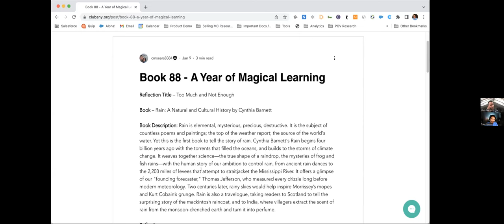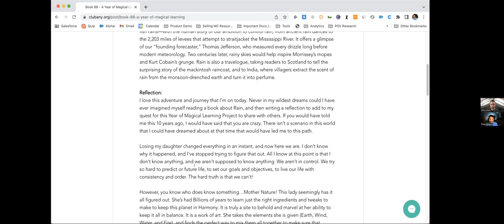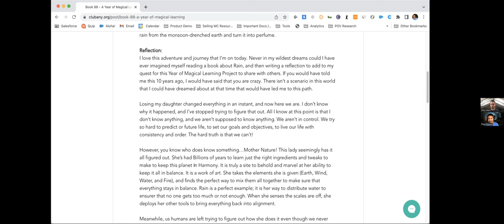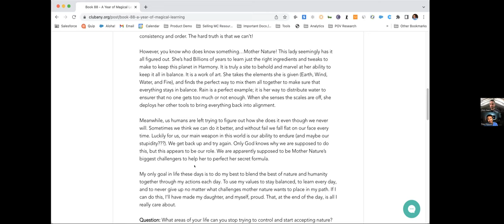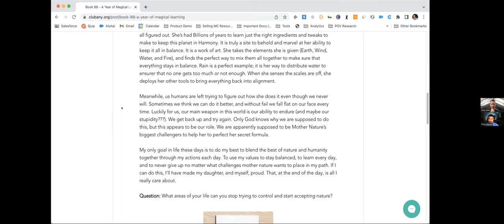YOML 88: Rain: A Natural and Cultural History by Cynthia Barnett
Reflection Title
Too Much and Not Enough

Book
Rain: A Natural and Cultural History by Cynthia Barnett

Book Description
Rain is elemental, mysterious, precious, destructive. It is the subject of countless poems and paintings; the top of the weather report; the source of the world's water. Yet this is the first book to tell the story of rain. Cynthia Barnett's Rain begins four billion years ago with the torrents that filled the oceans, and builds to the storms of climate change. It weaves together science—the true shape of a raindrop, the mysteries of frog and fish rains—with the human story of our ambition to control rain, from ancient rain dances to the 2,203 miles of levees that attempt to straitjacket the Mississippi River. It offers a glimpse of our "founding forecaster," Thomas Jefferson, who measured every drizzle long before modern meteorology. Two centuries later, rainy skies would help inspire Morrissey’s mopes and Kurt Cobain’s grunge. Rain is also a travelogue, taking readers to Scotland to tell the surprising story of the mackintosh raincoat, and to India, where villagers extract the scent of rain from the monsoon-drenched earth and turn it into perfume.

Reflection
I love this adventure and journey that I’m on today. Never in my wildest dreams could I have ever imagined myself reading a book about Rain, and then writing a reflection to add to my quest for this Year of Magical Learning Project to share with others. If you would have told me this 10 years ago, I would have said that you are crazy. There isn’t a scenario in this world that I could have dreamed about at that time that would have led me to this path.

Losing my daughter changed everything in an instant, and now here we are. I don’t know why it happened, and I’ve stopped trying to figure that out. All I know at this point is that I don’t know anything, and we aren’t supposed to know anything. We aren’t in control. We try so hard to predict or future life, to set our goals and objectives, to live our life with consistency and order. The hard truth is that we can’t!

However, you know who does know something…Mother Nature! This lady seemingly has it all figured out. She’s had Billions of years to learn just the right ingredients and tweaks to make to keep this planet in Harmony. It is truly a site to behold and marvel at her ability to keep it all in balance. It is a work of art. She takes the elements she is given (Earth, Wind, Water, and Fire), and finds the perfect way to mix them all together to make sure that everything stays in balance. Rain is a perfect example; it is her way to distribute water to ensure that no one gets too much or not enough. When she senses the scales are off, she deploys her other tools to bring everything back into alignment.

Meanwhile, us humans are left trying to figure out how she does it even though we never will. Sometimes we think we can do it better, and without fail we fall flat on our face every time. Luckily for us, our main weapon in this world is our ability to endure (and maybe our stupidity???). We get back up and try again. Only God knows why we are supposed to do this, but this appears to be our role. We are apparently supposed to be Mother Nature’s biggest challengers to help her to perfect her secret formula.

My only goal in life these days is to do my best to blend the best of nature and humanity together through my actions each day. To use my values to stay balanced, to learn every day, and to never give up no matter what challenges mother nature wants to place in my path. If I can do this, I’ll have made my daughter, and myself, proud. That, at the end of the day, is all I really care about.

Question
What areas of your life can you stop trying to control and start accepting nature?